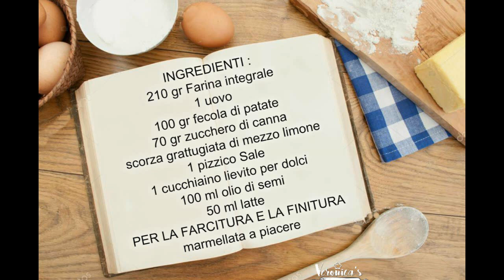BISCOTTO INTEGRALE BIMBY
Ottimi questo biscotto integrale alla marmellata bimby, friabili, ideali per la colazione o la merenda. Senza burro, quindi con meno calorie.